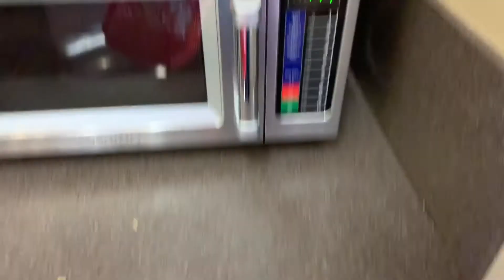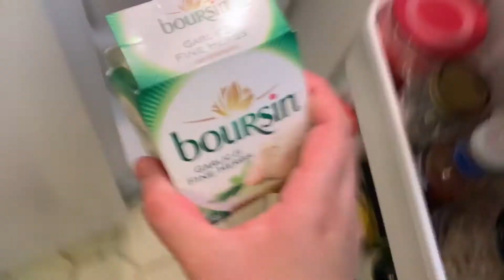first week of second semester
sorry this took so long to upload ive been long to upload I have been pretty busy but enjoy